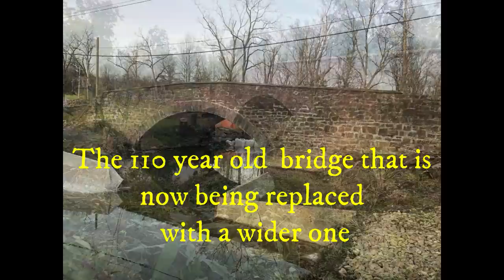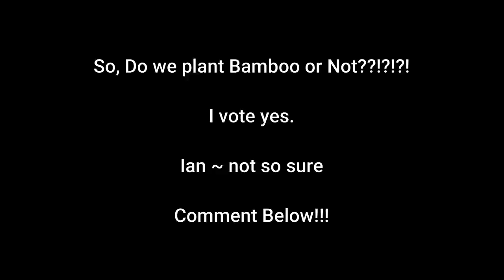Bridge Update (and Maxwell's Doctor Appointment) and Dangerous Trees:/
WE ARE NOT GOING TO PLANT BAMBOO!! Don't worry!!! The overwhelming uproar has decided it!! NO BAMBOO!! But an Update on the historic bridge renovation/replacement construction work.